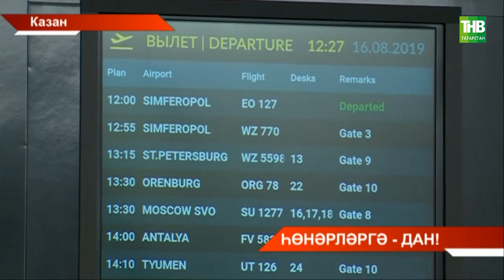Тукай исемендәге Казан халыкара аэропортында һөнәр ияләрен сурәтләгән картиналар